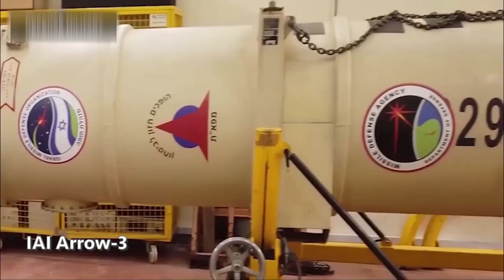L'Allemagne a officiellement approuvé l'achat du système israélien de défense antimissile Arrow-3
L'Allemagne a officiellement approuvé l'achat, pour un montant de 4,3 milliards de dollars, du système israélien de défense antimissile Arrow-3 dans le cadre de l'initiative "Sky Shield".